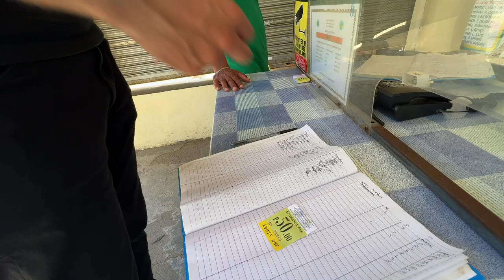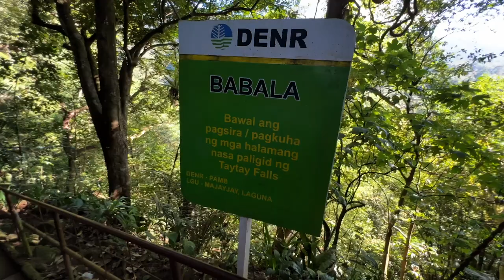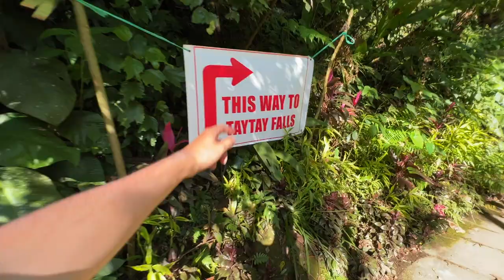The Philippines’ Clearest Waterfall | It’s hard to Believe! 🇵🇭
Taytay Falls is a breathtaking waterfall located in Majayjay, Laguna, in the Philippines. Surrounded by lush greenery and towering trees, the falls offer a peaceful and serene escape from the rush of daily life. The waterfall cascades down into a beautiful pool, inviting visitors to take a refreshing dip in its cool and crystal-clear waters.

To reach Taytay Falls, visitors must trek through a scenic forest trail, adding to the allure of the adventure. The trek is relatively easy and takes approximately 20-30 minutes, allowing visitors to take in the scenery along the way. Once they reach the falls, they can relax on the rocks surrounding the pool, swim in the refreshing water, or marvel at the scenic forest views.